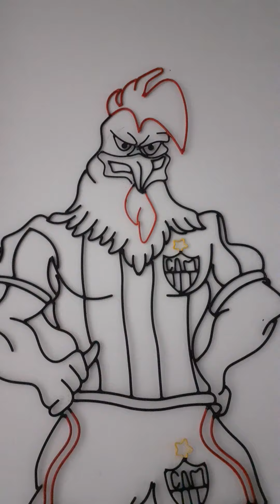reaction Atlético importante é classificar Galo está nas quartas de finais da copa do Brasil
Atlético-MG Com gol do Vargas Atlético mg passou de fase na copa do Brasil classificou posjogo comentário do Júlio sobre a classificação do Galão da massa